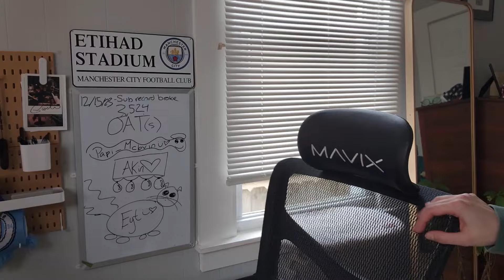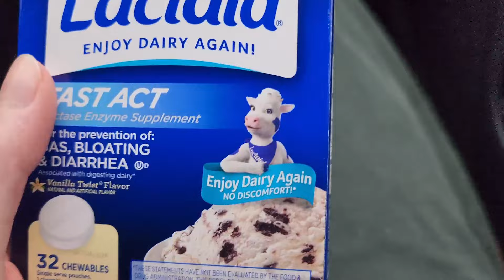IMPOSSIBLE 28" PIZZA CHALLENGE!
Soccer content on the way! ⚽

Editing by: @sammisyeah